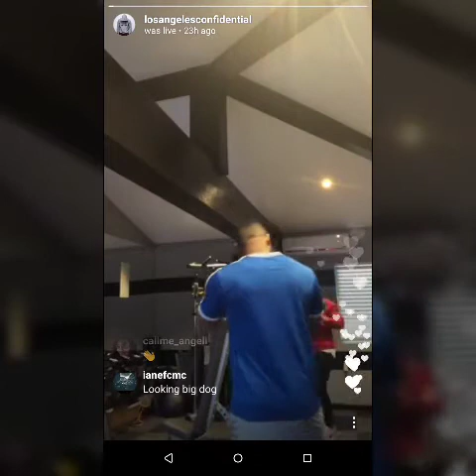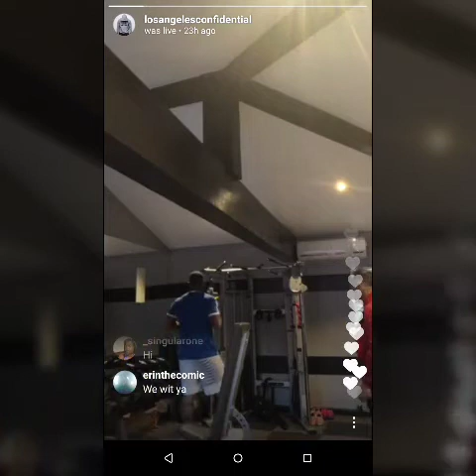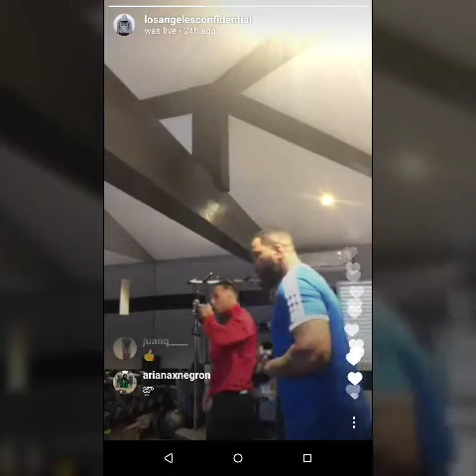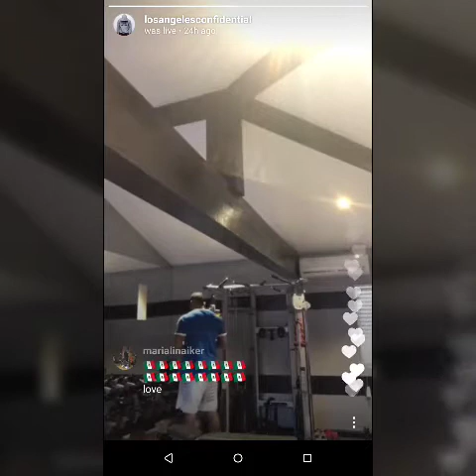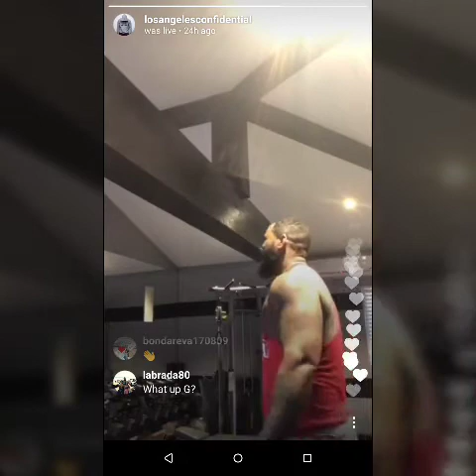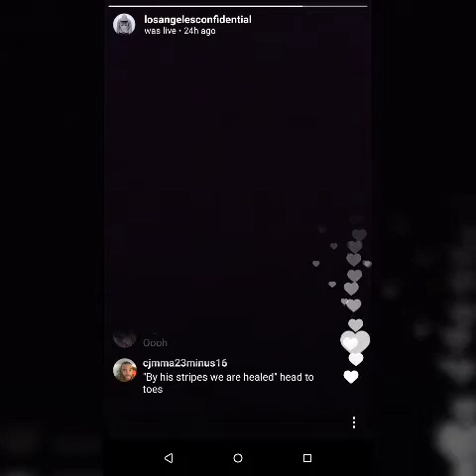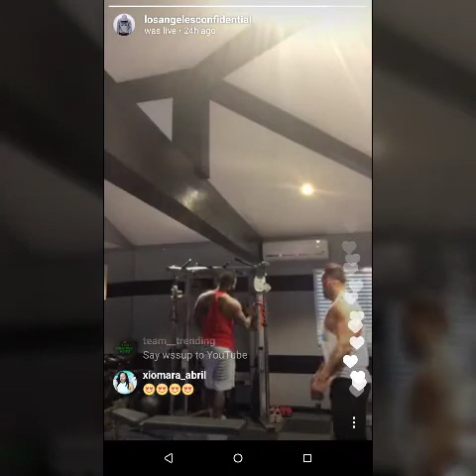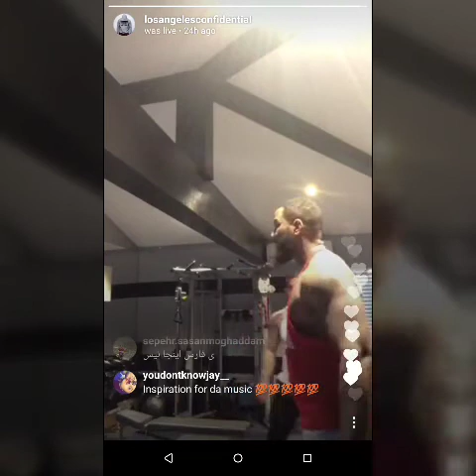Rapper The Game aka Jayceon Terrell Taylor